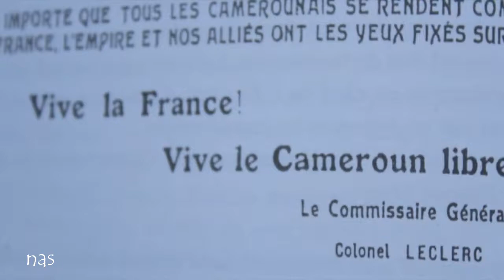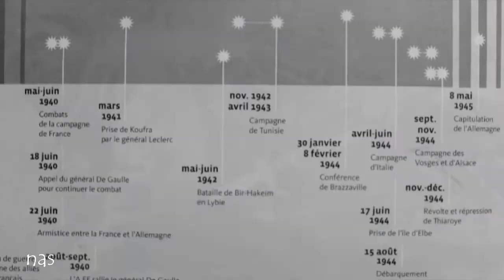LES AFRICAINS DANS LA GUERRE MONDIALE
documentaire, documentaire africain